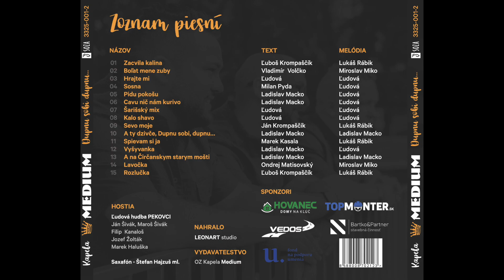Kapela MEDIUM - Cavu nič nám kurivo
Pieseň z 9. albumu Dupnu sobi dupnu